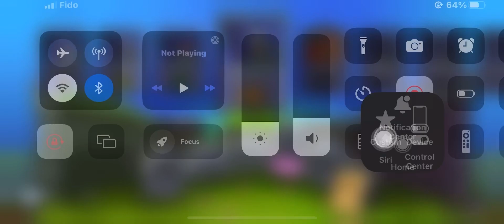Plants vs. Zombies™ (2022) Fog Level 3 [iOS 16 Walktrough]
It feels like iOS 16.2 will be tomorrow
Here’s how to play Plants vs. Zombies on iPhone